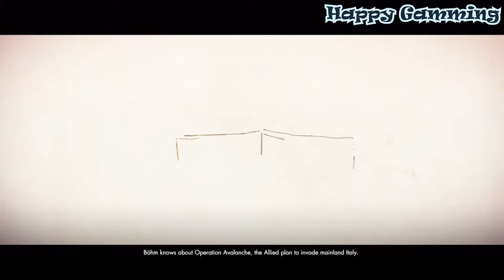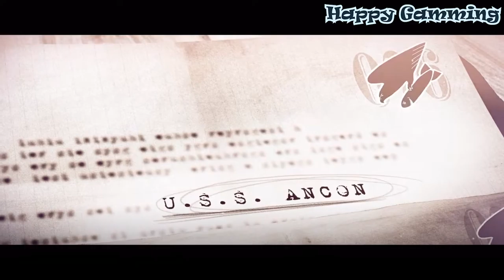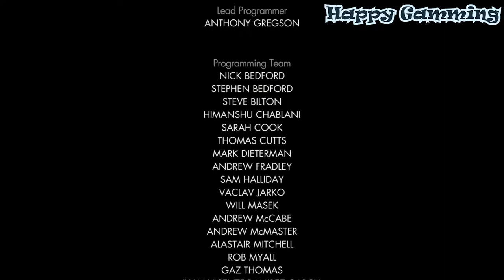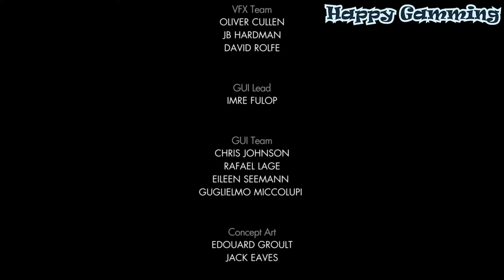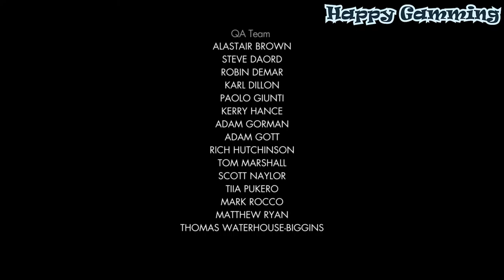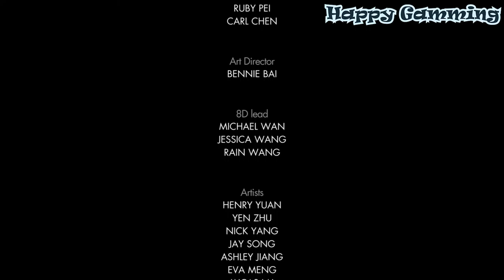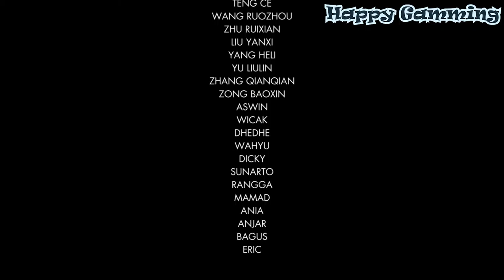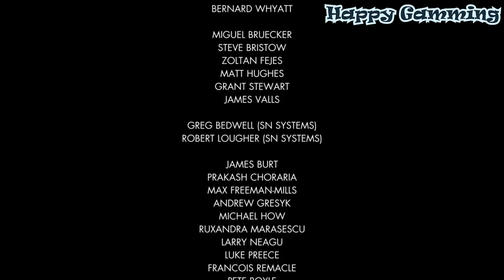Sniper Elite Mission 8 The End